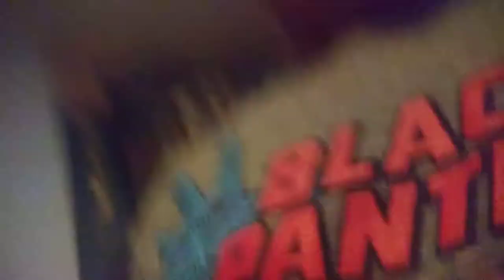January 20, 2019